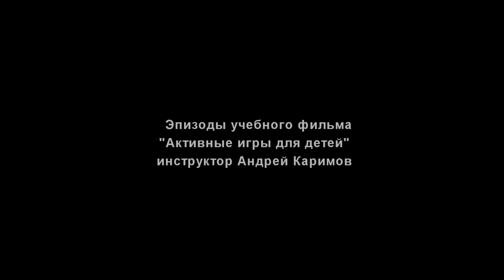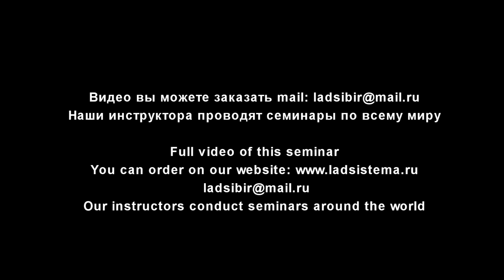Игра "Забор"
Эпизоды сборника "Активные игры для детей"